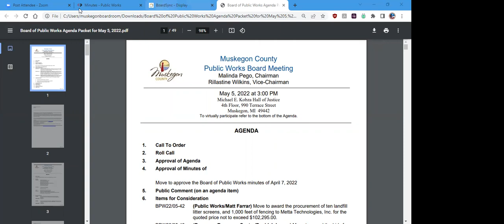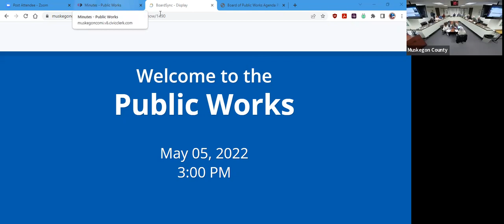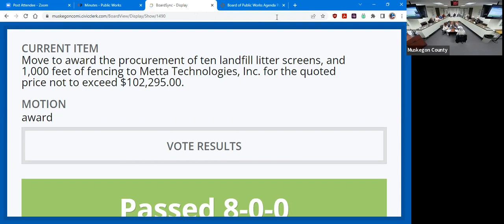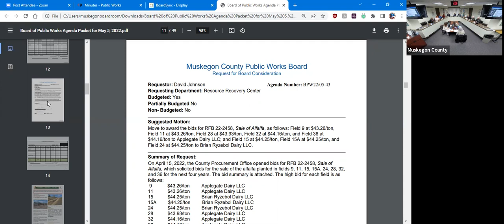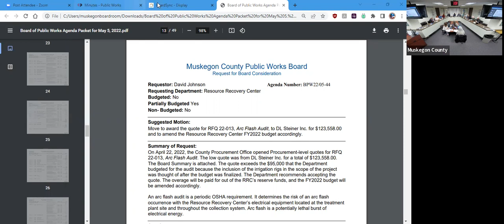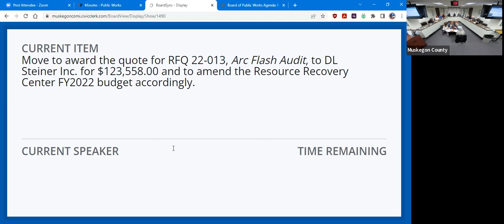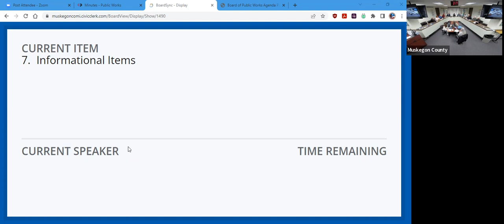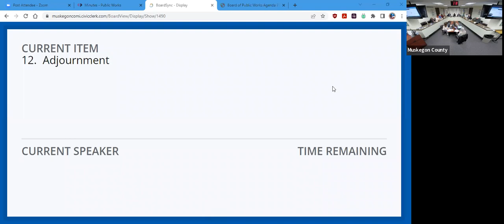Public Works Board Meeting - May 5. 2022